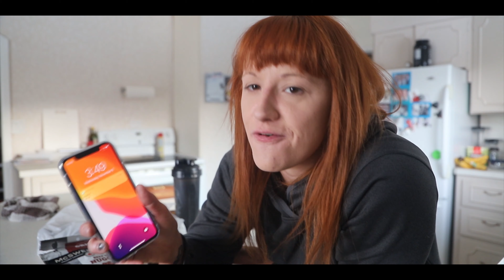The One Where I Update My iPhone || Season Two Episode 25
I Updated My iPhone 7 To The iPhone 11 Pro. Is It Worth The Hype?!?